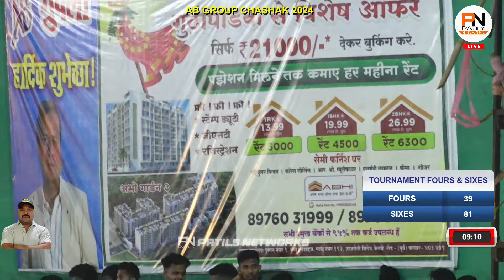N C C SAPHALE VS SAI SPORTS SARAVALI || AB GROUP CHASHAK 2024